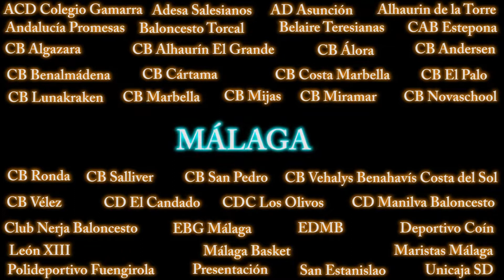Promo Temporada 2013/2014 Málaga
Comienzo de la temporada 2013/2014 en el baloncesto base malagueño.